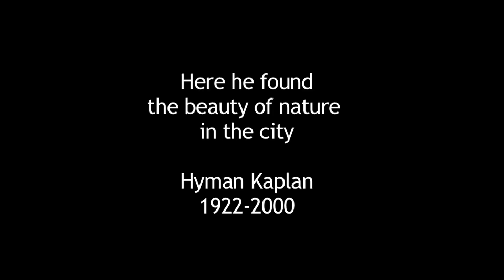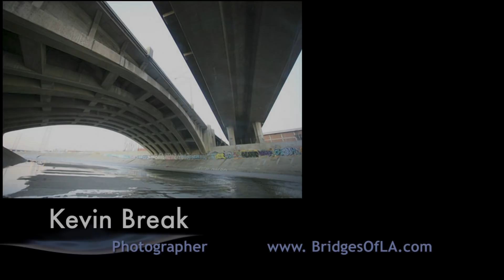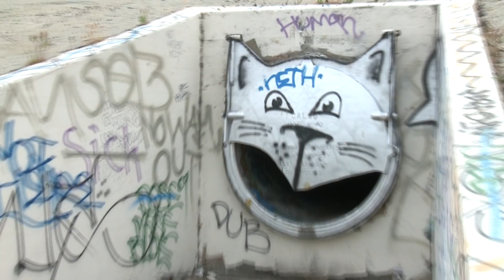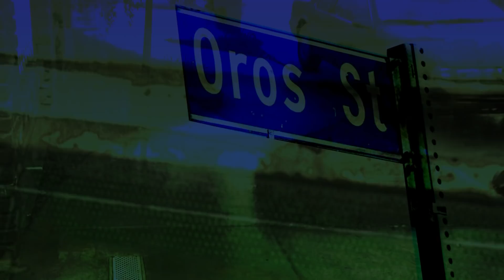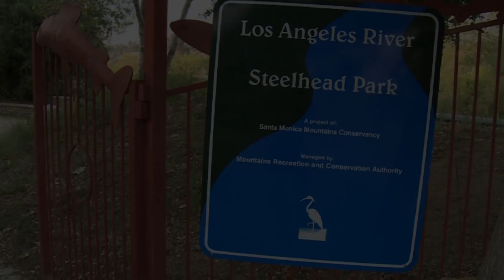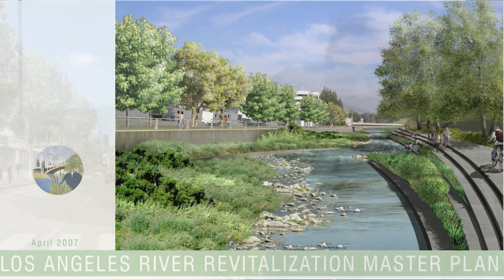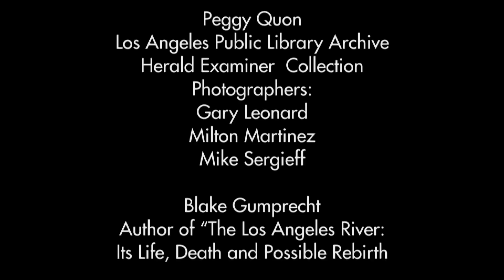The River Under the City of Angels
On Wednesday August 2nd, 1769 Father Juan Crespi accompanying the first European land expedition through California came upon the Los Angeles River. The river was the sole source of water for the city's 105,000 residence in 1905. The Los Angeles River was unpredictable and unstable, changing its path by many miles in any given year. Once William Mulholland diverted the Owens River to the city of Los Angeles the river was been left to rot as symbol of urban decay.
Environmental writer J.J. Price has said, "Paving the Los Angeles River is implicated in most of the problems Los Angeles is famous for; severe environmental degradation, extreme social inequities, and water imperialism. 'The River Under the City of Angels' is an optimistic look at the revitalization of the Los Angeles River. The documentary features a variety of interviews including poet Lewis MacAdams, founder of Friends of the Los Angeles River, Councilman Ed Reyes, artists and many others.
Fred Kaplan walked the banks of the Los Angeles River for 90 days and returned with heart-warming stories that illustrate the magic of the river and the people who are revitalizing it. The river that gave birth to the city was transformed into the dumping ground of the cities in effort to control floods. The revitalization of the river isn't only about the river it is about re-visioning the future of Los Angeles.
Beautifully videotaped the river is seen as a rich vibrant environment bursting with life.